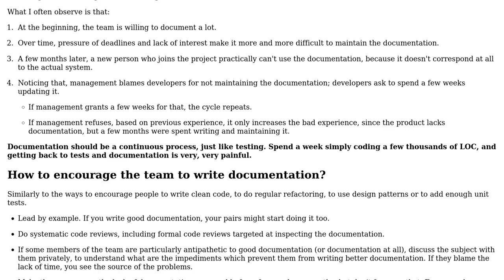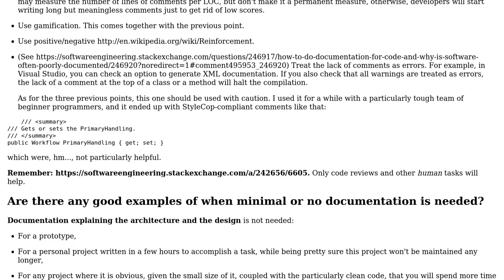How to do documentation for code and why is software (often) poorly documented?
Software Engineering: How to do documentation for code and why is software (often) poorly documented?

With thanks & praise to God, and with thanks to the many people who have made this project possible! | Content (except music & images) licensed under CC BY-SA | Music | Images & others | With thanks to user Leopold Asperger user Erran Morad user Arseni Mourzenko and the Stack Exchange Network Trademarks are property of their respective owners. You are responsible for your own actions.